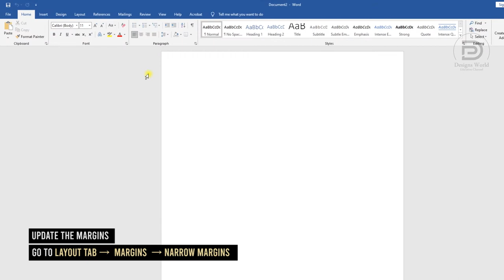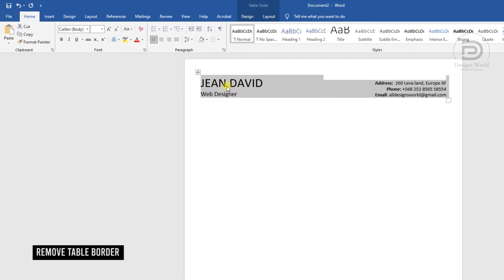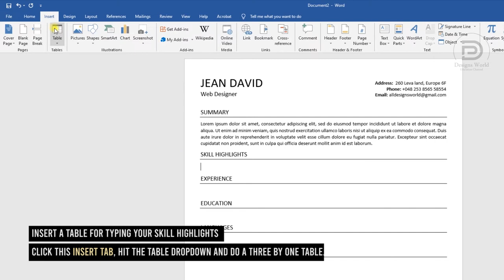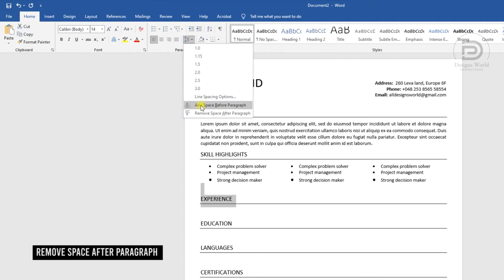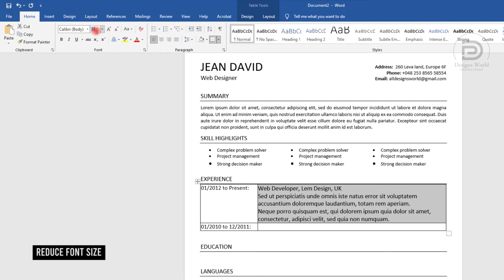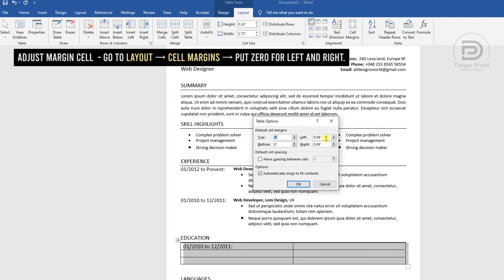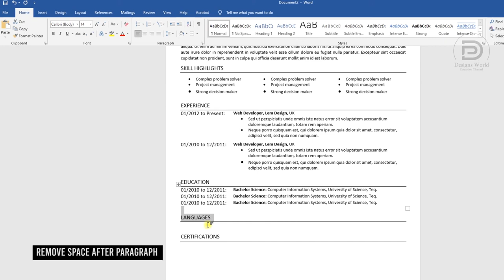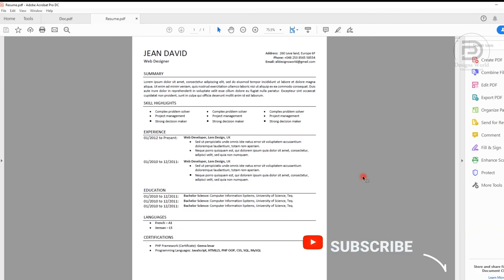How to Create Resume in Microsoft Word (2021) ⬇ DOWNLOAD FREE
I will show you...  How to Create an awesome looking professional resume design in minutes using only Microsoft Word.
resume design, create design cv, curriculum vitae design,

Resume design
How to create resume
CV design
Awesome curriculum vitae
Create a CV with MS Word